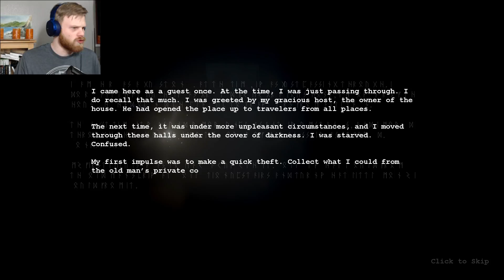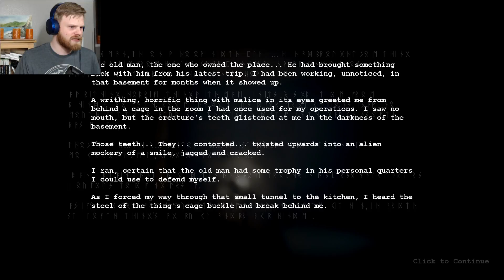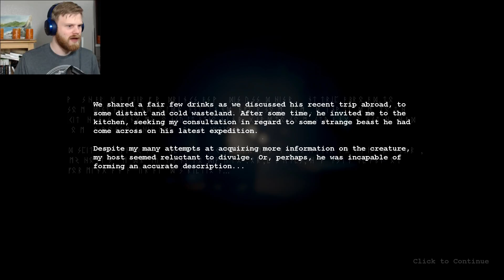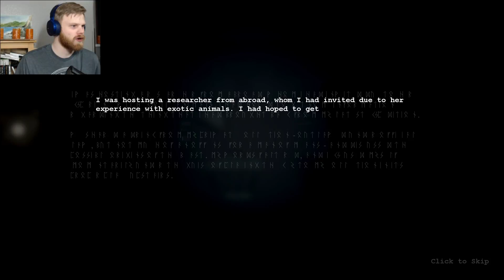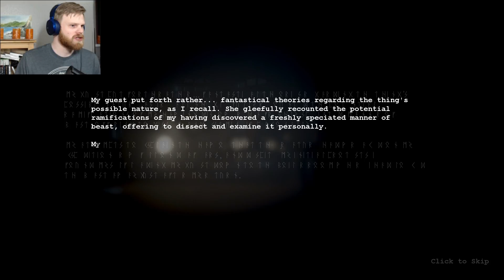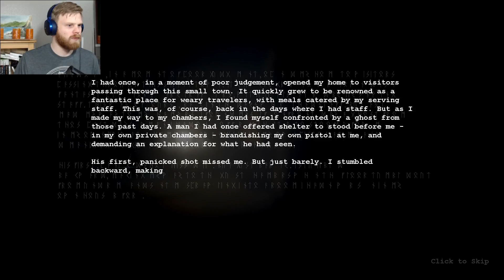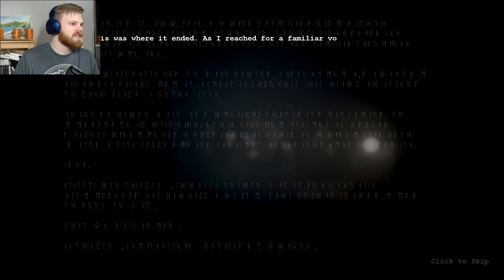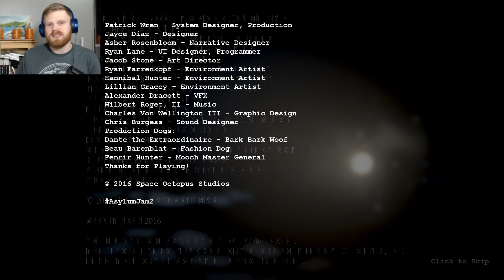Smoke Monster: The Devoured Dead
Another Interesting game from the asylum gamejam. (Sorry about the bad framerate... don't know why it recorded so badly.)